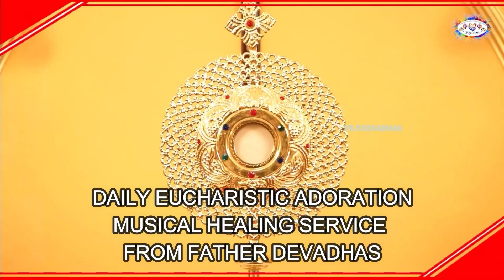20.11.’22 Daily Eucharistic Prayer & Reflection & Healing Songs Fr.P. Devadhas, Music Therapist